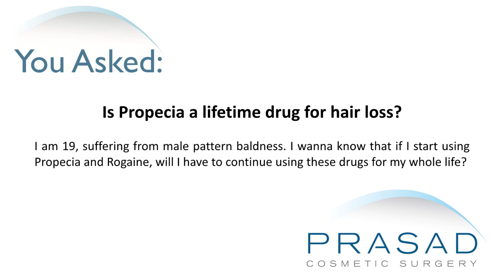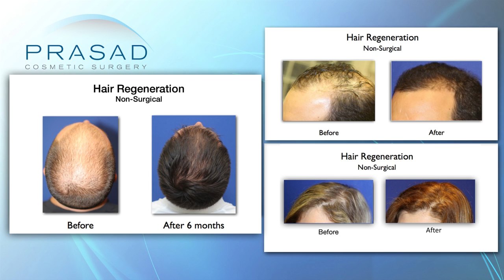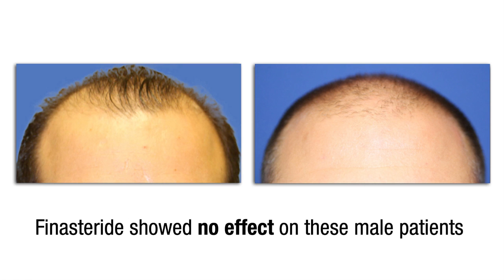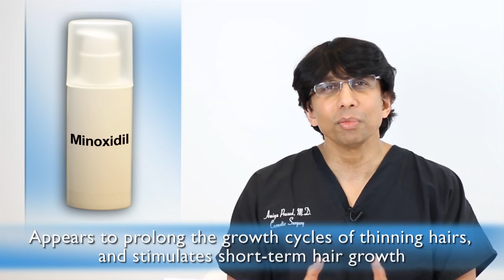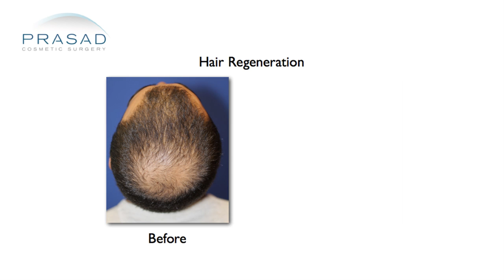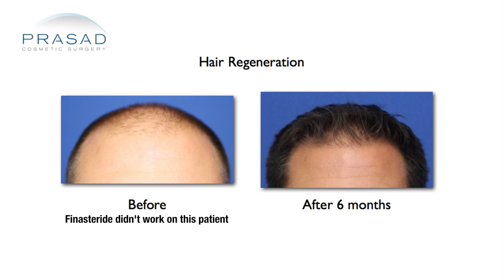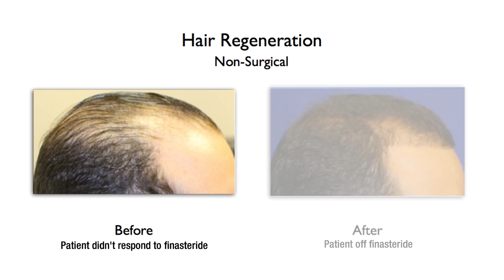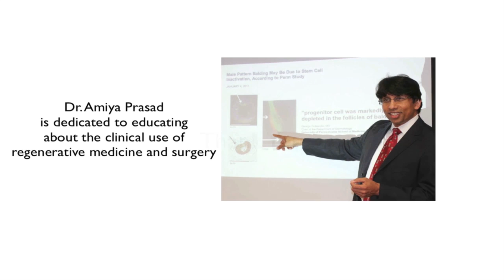The Lifelong Duration of Finasteride and Minoxidil Hair Loss Treatment, and a One-Time Alternative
A 19-year-old man is experiencing male pattern baldness, and wants to know if he will need to take Propecia or Rogaine for the rest of his life in order to manage his hair loss.

New York oculofacial plastic surgeon Amiya Prasad, M.D. reviews his concerns in this video, and explains the limitations of hair loss drugs like finasteride and minoxidil, as well as the benefits of the hair loss treatment called Hair Regeneration, which makes use of platelet-rich plasma and Acellular matrix to reverse hair loss progression:

0:33 – Dr. Prasad details his background training and experience as a hair loss specialist and the founder of TrichoStem™ Hair Regeneration Centers

1:39 – Dr. Prasad briefly discusses the history of finasteride and minoxidil, and talks about how each drug addresses hair loss

3:53 – How continuously taking oral or topical drugs can be a challenge, and how the side effects can outweigh the benefits of the treatment

4:33 – Dr. Prasad discusses how Hair Regeneration addresses hair loss

5:25 – How Hair Regeneration treatment can be customized to suit the patient's individual needs.

5:43 – Dr. Prasad discusses the success rate of Hair Regeneration and its impressive rate of response compared to that of finasteride and minoxidil

5:58 – How Hair Regeneration is a standalone treatment that does not require any other pharmacologic support from other hair loss drugs

7:18 – The importance of catching patients while they are still in the early stages of hair loss progression, in order to get the most benefit out of Hair Regeneration